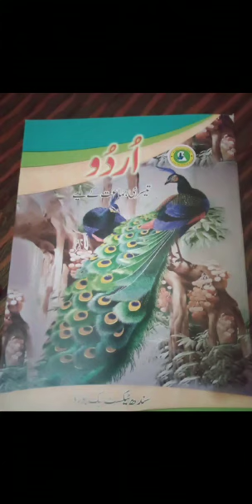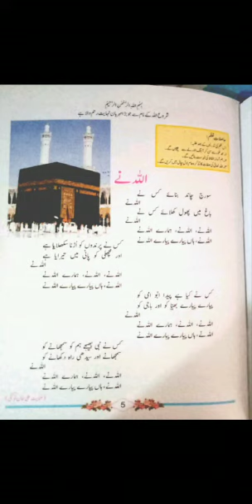Urdu Class 3 Week 1 Day 1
Lecture 1 Day 1 Week 1